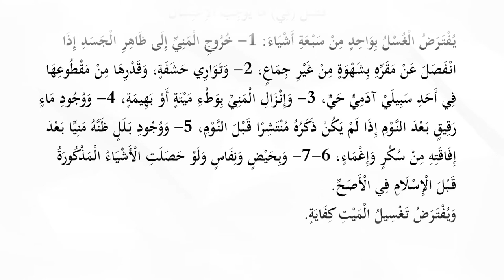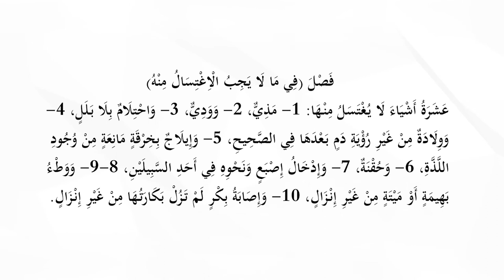11. Ҳанафий фиқҳи - 8-дарс